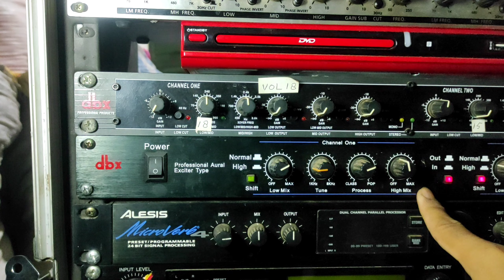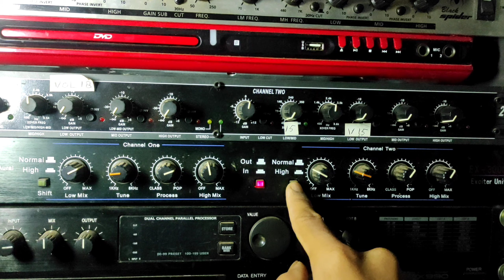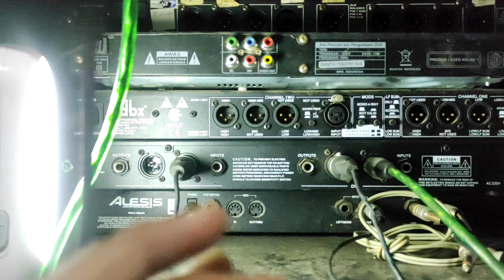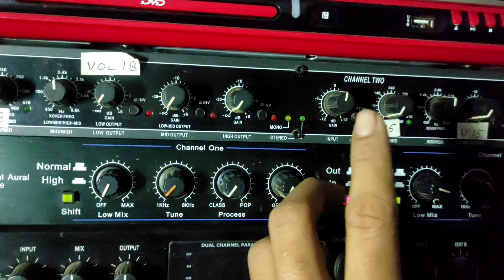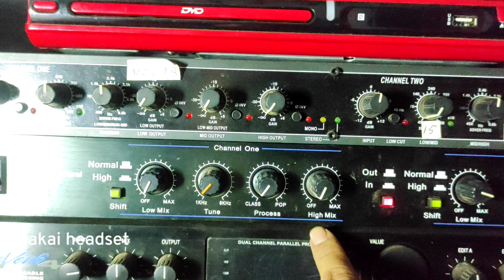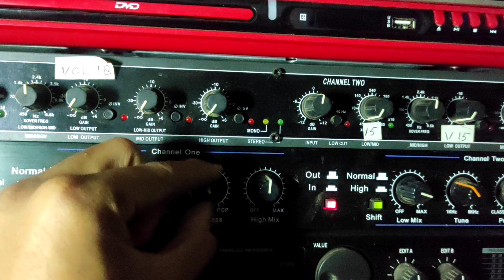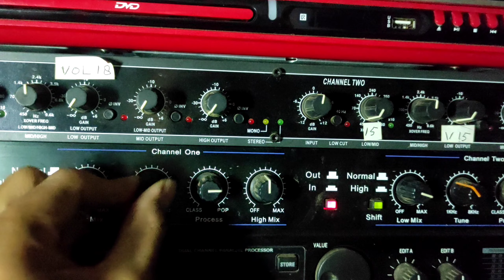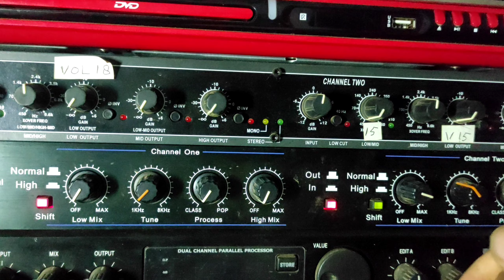processor dbx ex 3000 | review penjernih suara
review penjernih sound system  , processor dbx ex 3000

harga dikisaran 600 ribuan